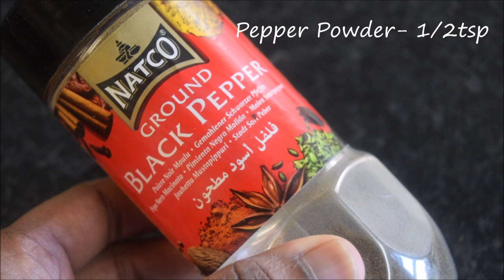காளான் முந்திரி கிரேவி | Mushroom Cashew Gravy Recipe in Tamil |Mushroom Cashew Recipe for Chapati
Mushroom Cashew Gravy is a mouth watering side dish for chapati, idly, idiyappam and much more. It is very easy to make and taste yummy. Mushroom cooked with all spices, masala's, cashew paste gives fabulous taste to the dish, Mushroom cashew gravy goes well hot rice too.

Ingredients:
Chilli Powder- 1/2tsp
Turmeric- 1/4tsp
Garam Masala- 1/2tsp
Mutton Masala- 1/2tsp
Ginger & Garlic paste -1tbsp
Cashew-1tbsp
Bay leaf-2
Cardamom-2
Cloves-2
Mushroom - 250gms
Onion -1 big size
Tomato- 2
Make tomato paste
Make cashew paste
Green Chilli- 2
Kasuri methi - 1/2tsp